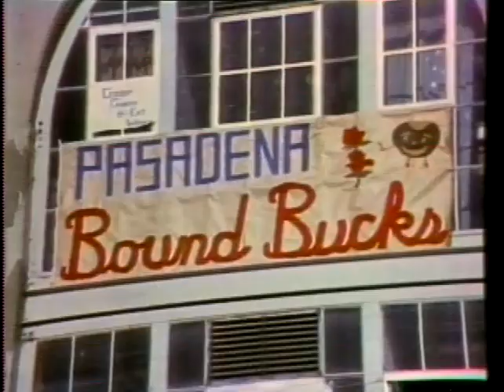College Football Highlights 1970 1979 (Part 2 of 4)